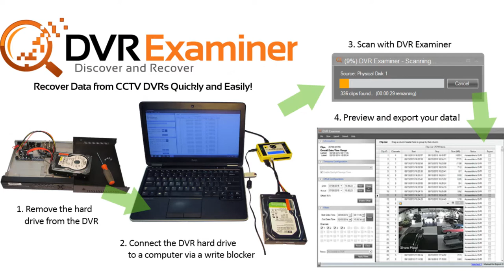DEMUX DVR Examiner Passwords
Recover video evidence from a CCTV DVR without knowing the login details for the DVR. Users forget or dont want to tell investigators the login details but DVR Examiner extracts the video from the DVR Hard Drive saving hours of time guessing or researching possible credentials.
DVR Examiner is a software solution for acquiring video and metadata from CCTV DVR Hard Drives in a forensically sound manner. Whether in the field or in the lab, DVR Examiner allows law enforcement and other forensic professionals to bypass DVR passwords and archaic menus to quickly extract evidence from the DVR hard drive directly. No need to carve out the data and decipher the time stamps and camera streams.

Data Recovery software is often capable of seeing the data on a hard drive but without specialist knowledge of the filesystem used by an individual DVR manufacturer it can be extremely time consuming to carve the data and piece it together into playable video with any relevant meta data tying up specialists on a task that can be easily carried out by DVR Examiner.